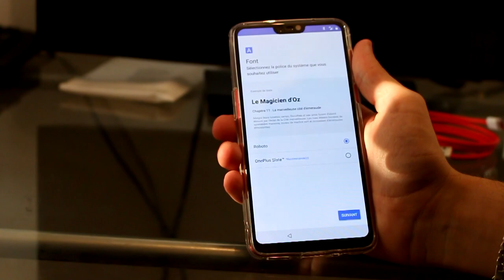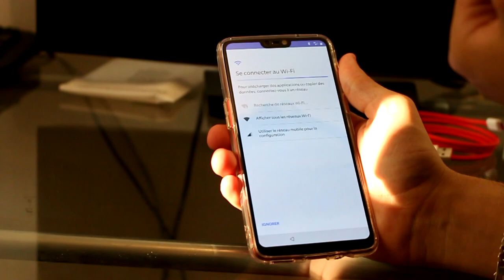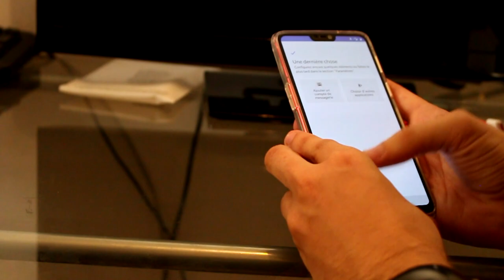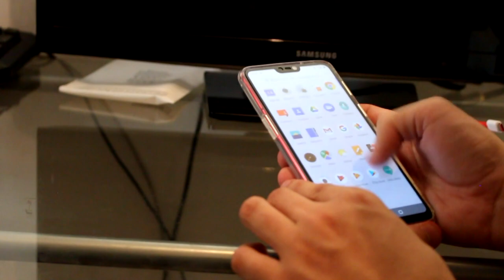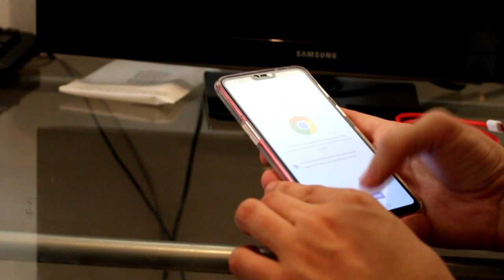TEST ONEPLUS 6 RED + ÉCOUTEUR ONEPLUS +AVIS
Acheter le Oneplus 6 : https